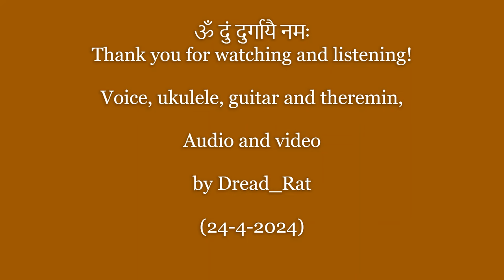ॐ दुं दुर्गायै नमः Om Dum Durgayei Namaha - Durga Devi Mantra - Voice, Ukulele, Guitar & Theremin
Om Dum Durgayei Namaha - A Mantra for Protection and Strength.

Om Dum Durgayei Namaha is the mantra dedicated to Durga, addressing her as compassionate to those who are virtuous, yet fierce to those who are untruthful. Durga is symbolic of the destruction of evil.
Durga is a warrior goddess, depicted with remarkable beauty, unparalleled power and a formidable nature.

Chant along to the powerful Durga mantra "Om Dum Durgayei Namah" in this ukulele rendition.

Om Dum Durgayei Namaha is often translated as: “Salutations to the one who bestows compassion, fearlessness and patience. Bless me with your protection and love.” Another common translation is: “Salutations to the feminine energy that protects from all negative influences.”

This piece features vocal harmonies, guitar, and theremin, all performed, and produced by yours truly.

 Instruments: Ukulele, Vocals (including harmonies), Guitar, Theremin
 Performed, Recorded, Mixed, & Edited by: Dread_Rat (24 April 2024)